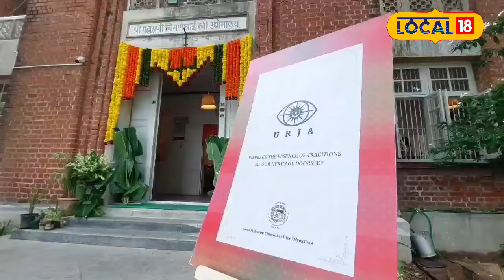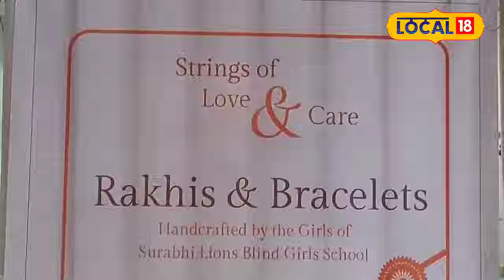Vadodara News |હેન્ડમેડ વસ્તુઓનું પ્રદર્શન, જોવા મળશે 40થી વધુ આર્ટિસ્ટોની કલાકૃતિઓ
Energy 2024 has been organized for the fourth year in a row by Shri Maharani Chimnabai Stri Udyogalaya, located in Supasagar Lake, Vadodara. Chimnabai Stri Udyogalaya houses handmade items made by more than 40 artists from different states of the country.

વડોદરાના સુપસાગર તળાવ સ્થિત આવેલ શ્રી મહારાણી ચિમનાબાઈ સ્ત્રી ઉદ્યોગાલય દ્વારા સતત ચોથા વર્ષે ઊર્જા 2024નુ આયોજન કરવામાં આવ્યું છે. ચિમનાબાઈ સ્ત્રી ઉદ્યોગાલય ખાતે દેશના વિવિધ રાજ્યોના 40થી વધુ આર્ટિસ્ટે બનાવેલાં હેન્ડમેડ વસ્તુઓ મૂકવામાં આવી છે.